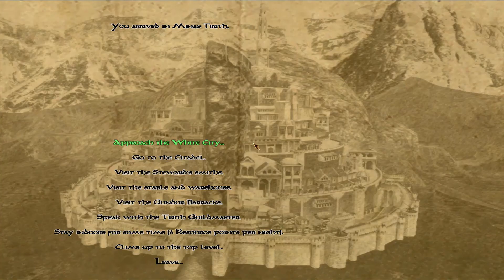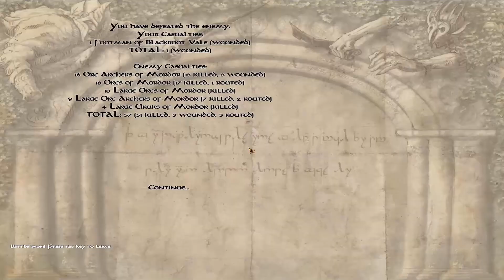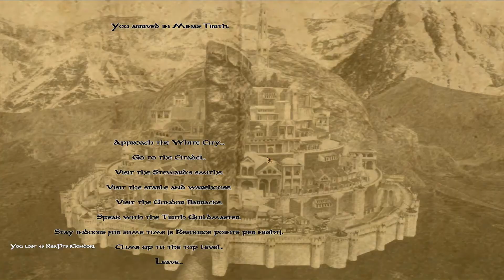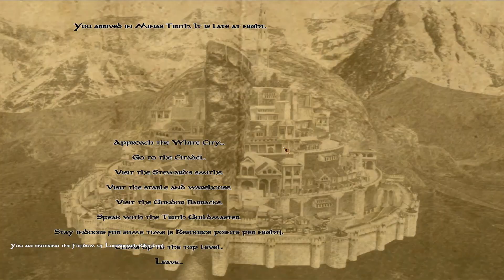M&B: Warband (TLD Overhaul - Gondor ~ The Blackroot Vale ~) #1 - A Return to Middle Earth